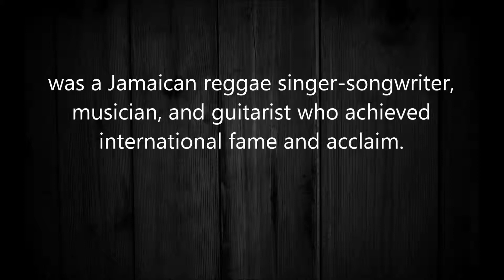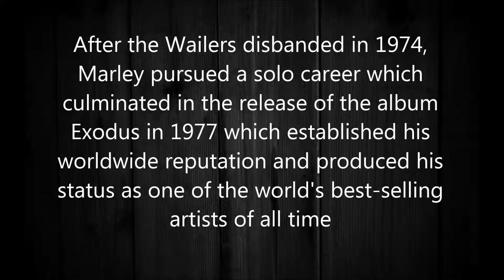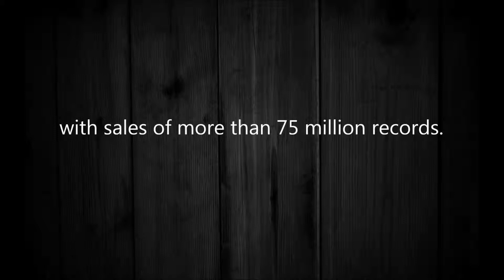Bob Marley - Redemption Song 1977 [HQ]